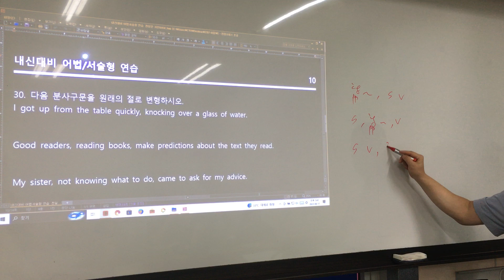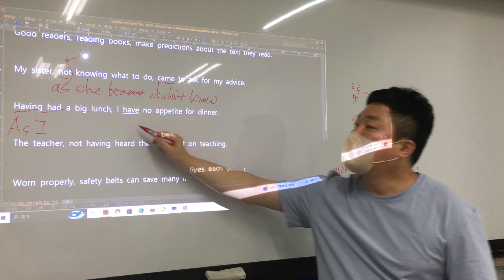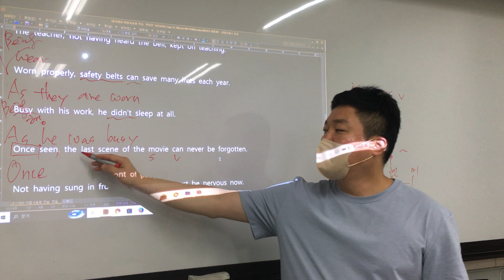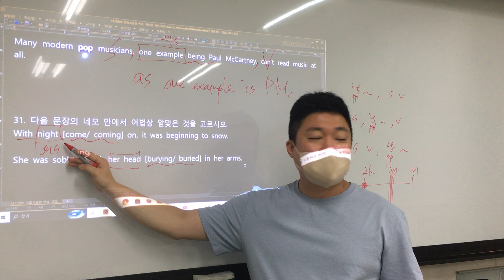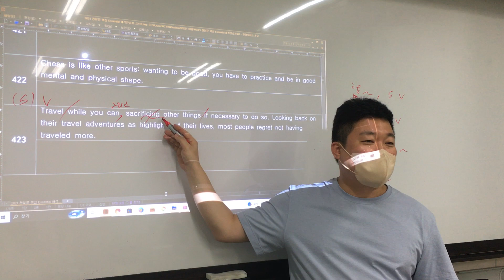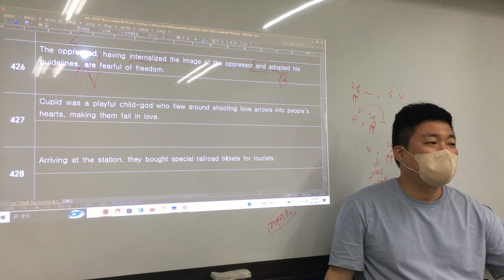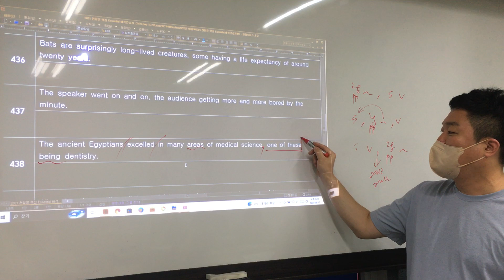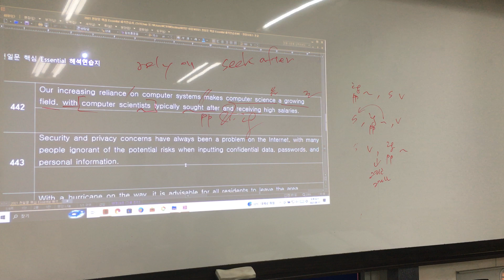0817 고1 복습